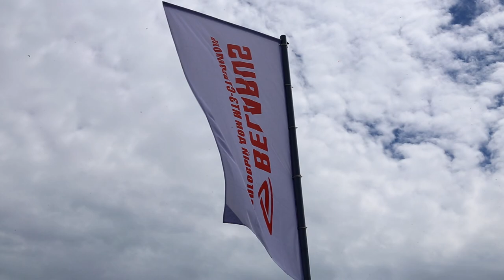Открытие Первой всероссийской выставки-конференции «No-till Expo 2021»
***Партнёры***